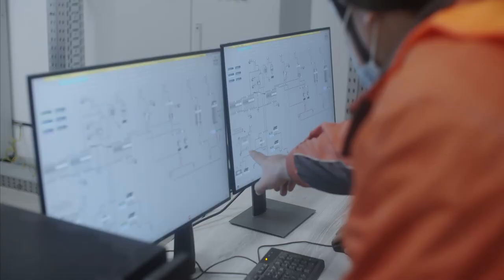DACSA BUNGE NOVEMBER 2020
Dacsa Group, a leading miller company in Europe, and Bunge Limited a leading global agribusiness and food company started a new corn milling and origination facility in Ukraine.
The new mill is able to process 100,000 tons of corn annually for dry milled ingredients such as corn grits and flours.
About Dacsa Group
Dacsa Group is a Food Ingredients industrial group across three business areas: Rice Milling, Corn Milling and Food Solutions. With nine production plants in six different locations across Europe and more than 500 employees, Dacsa Group is the leading corn milling company in Europe and it is a recognized rice producer in Spain and Portugal.
About Bunge Limited
Bunge Limited is a leading global agribusiness and food company operating in over 40 countries with approximately 32,000 employees. Bunge buys, sells, stores and transports oilseeds and grains to serve customers worldwide; processes oilseeds to make protein meal for animal feed; produces edible oil products for consumers and commercial customers in the food processing, industrial and artisanal bakery, confectionery, human nutrition and food service categories; produces sugar and ethanol from sugarcane; mills wheat, corn and rice to make ingredients used by food companies; and sells fertilizer in South America. Founded in 1818, the company is headquartered in White Plains, New York.